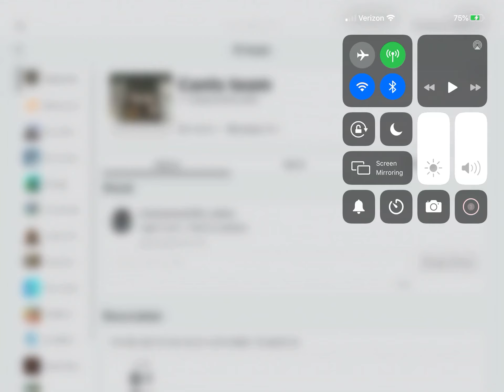I got my own group